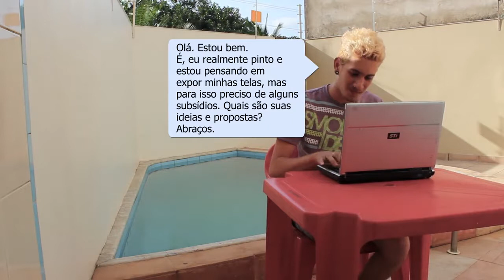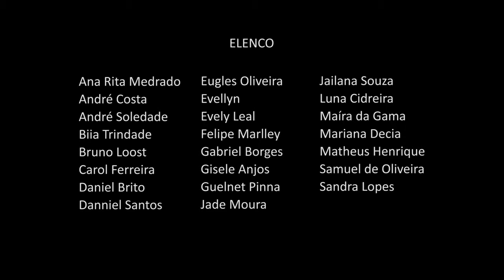Encontros Virtuais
Vídeo que conta quatro histórias a partir de encontros marcados pela rede mostrando as consequências positivas e negativas.